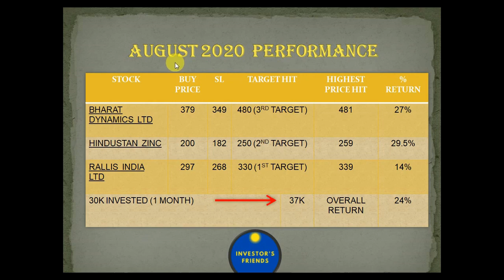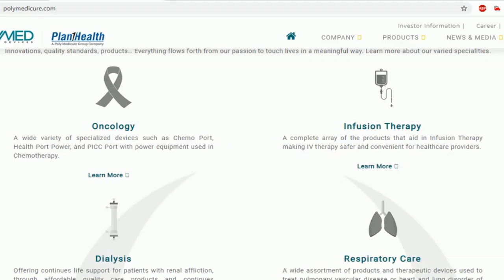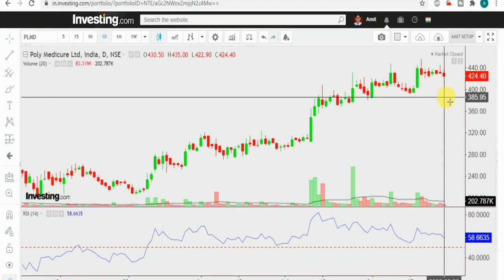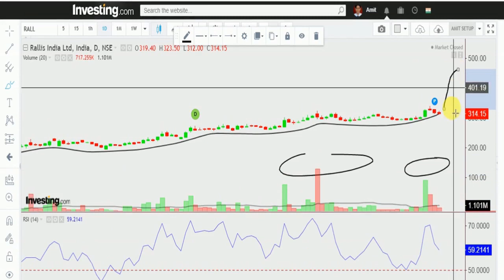STOCKS FOR SEP 2020 / BEST STOCK FOR THE MONTH OF SEP 2020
These stock can blast on upside to give tremendous return in the month of September 2020.

One of the best book for technical analysis is "Technical Analysis of the Financial Markets" by john j. murphy

U can buy it with below link where u will get discount also.